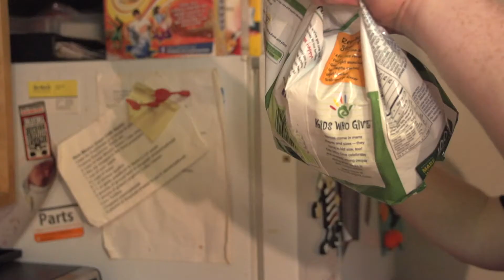Cheesesticks - ManBoobs Comedy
A mid-day craving hits and the guys decide to make cheesesticks!

Color Correction by
Tim Hillman